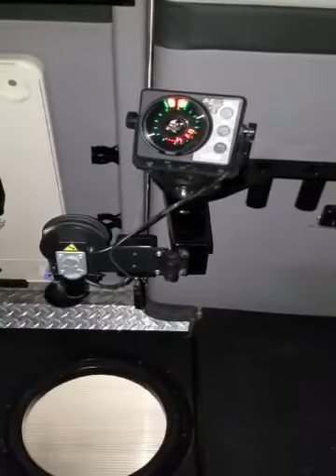ez ducer Mounted to a Snowbear XP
ez ducer Mounted to a Snowbear XP with custom bracket and rod holder. Now available.